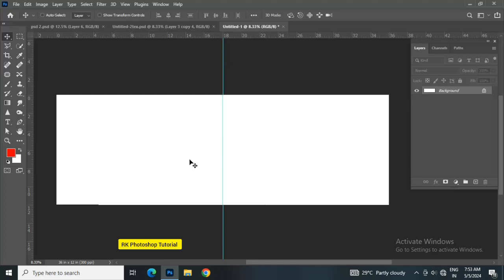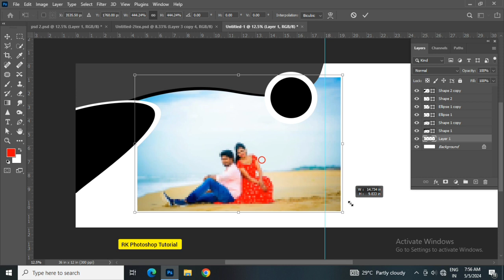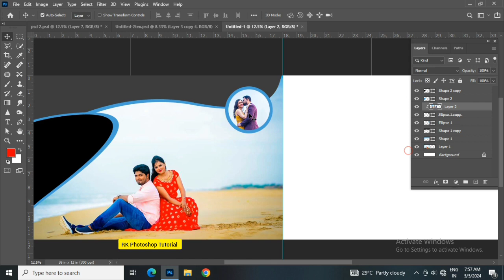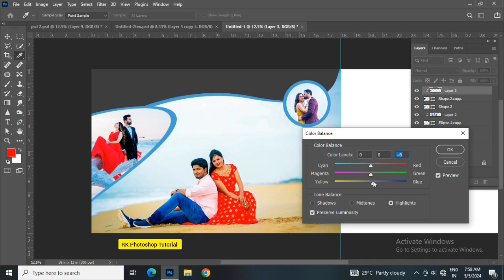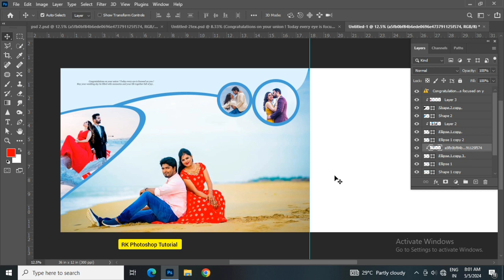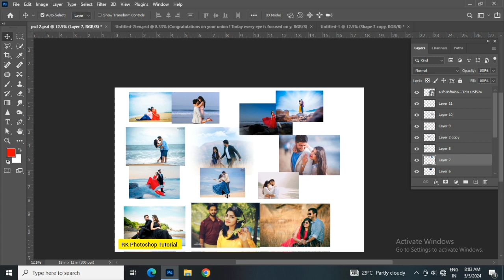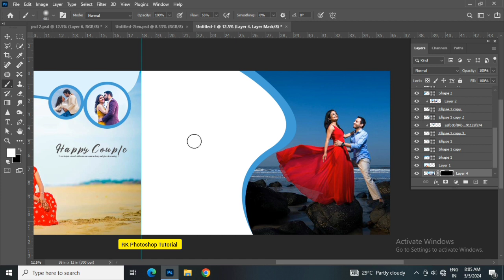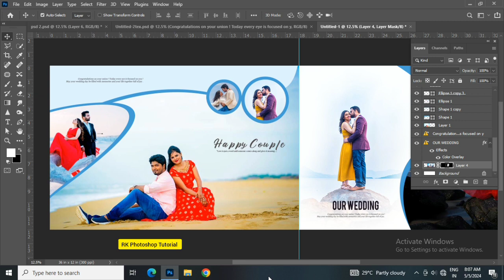wedding photo album design / 12x36 album design photoshop tutorial /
12x36 album design photoshop
couple photo album design
12x18 wedding album design
photoshop tutorial
12x36 wedding album design in photoshop tutorial hindi
wedding album design
album design
12x36 album design photoshop
album design photoshop tutorial
photoshop tutorial
photoshop hindi
album designing
unique wedding album design
12x18 album design
12x18 wedding cover page design
pre wedding photo album design
wedding album design kaise sikhe
how to create wedding album design photoshop